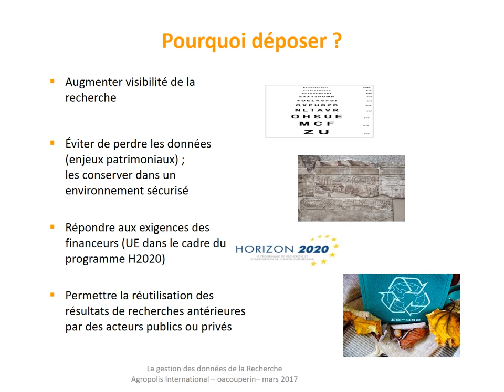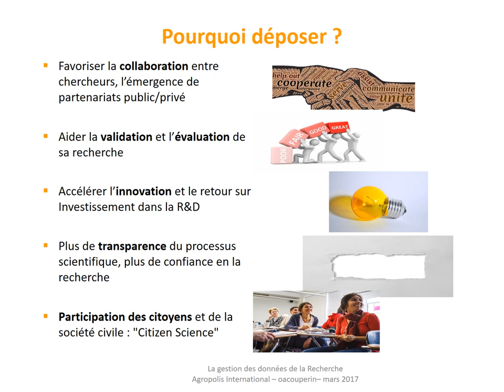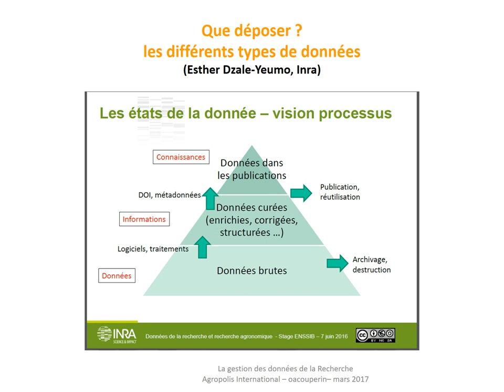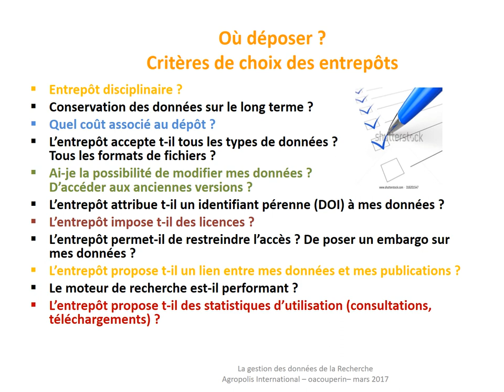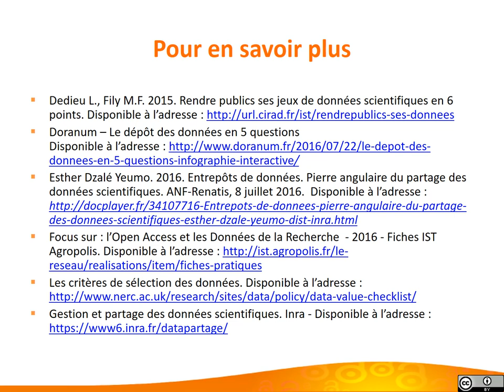Déposer ses données dans un entrepôt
Le dépôt des données de la recherche dans un entrepôt . Tuto réalisé par Christine Silvy, Inra